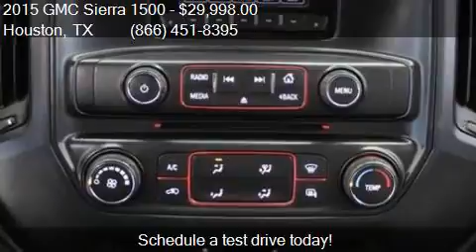2015 GMC Sierra 1500 Base 4x4 4dr Double Cab 6.5 ft. SB for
This 2015 GMC Sierra 1500 Base 4x4 4dr Double Cab 6.5 ft. SB is for sale in Houston, TX 77598 at Texas Auto South.

Engine: 4.3L V6
Transmission: Automatic 6-Speed
Color: Summit White
Mileage: 32595
Contact Texas Auto South 16200 Hwy 3 Houston, TX 77598 to test drive this 2015 GMC Sierra 1500 Base 4x4 4dr Double Cab 6.5 ft. SB today.